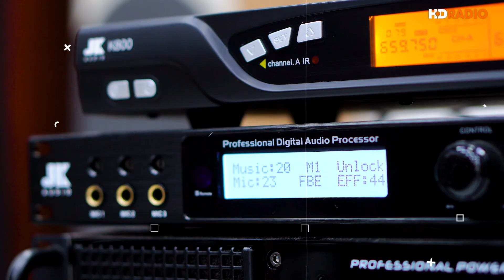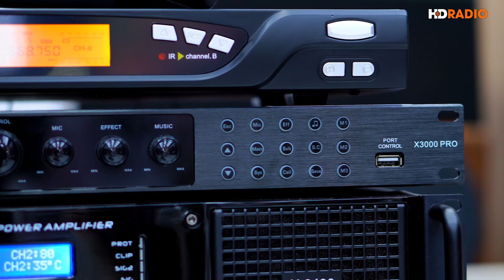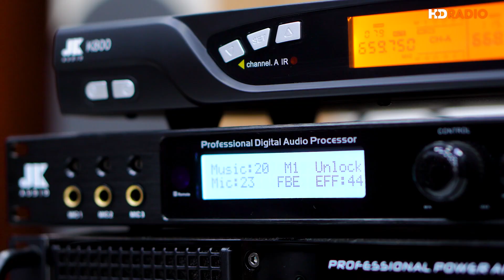Loa Paramax D88 Limited Hát Có Hay Không ?? Tham Khảo Ngay Dàn KH46 Với Gía Rẻ Bất Ngờ Nhé